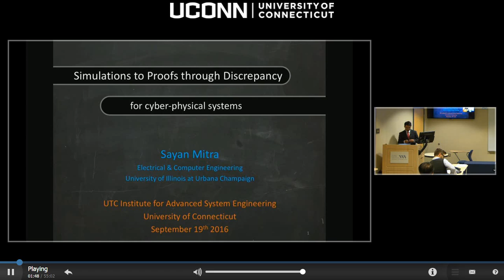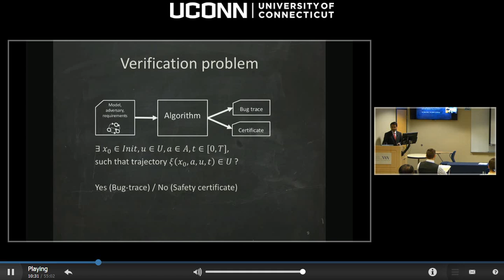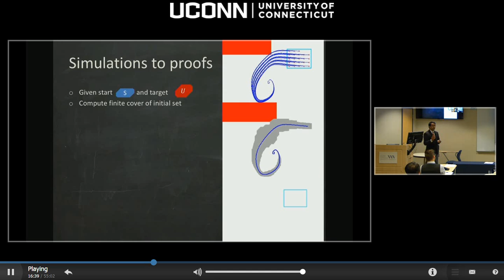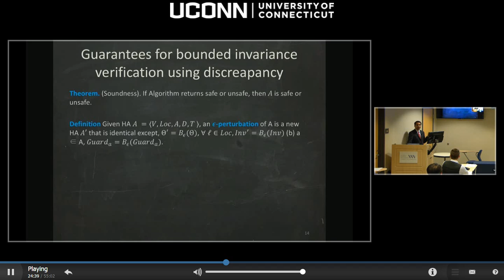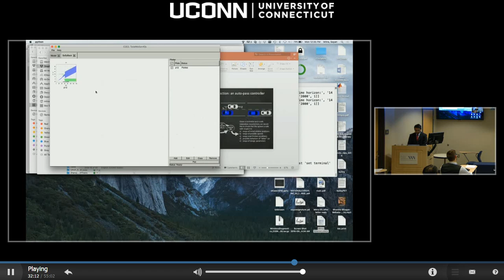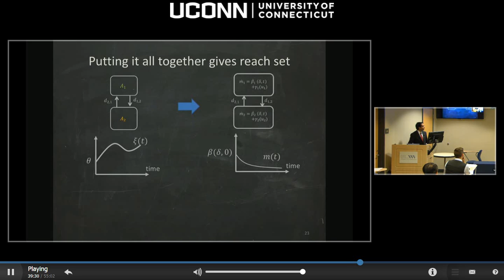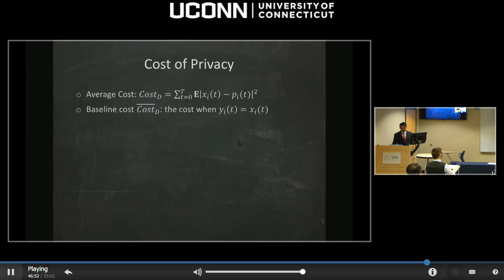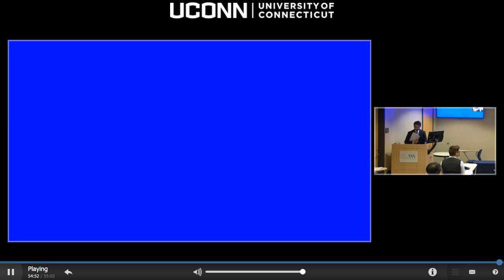Sayan Mitra: Simulation to Proofs through Discrepancy for Cyber-Physical Systems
This seminar was originally aired on September 19th, 2016. Here is the direct link for the streamed seminar

If you are experiencing issues viewing the seminar please try viewing the seminar on a different browser, we recommend using Internet Explorer.